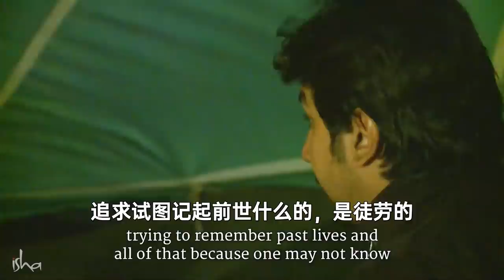想要知道你的前世？| Sadhguru 萨古鲁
萨古鲁回答了一个关于探索前世的问题，并讲述了他遇到过一位女士，这位女士认为自己曾是汤姆 · 克鲁斯前世的妻子。